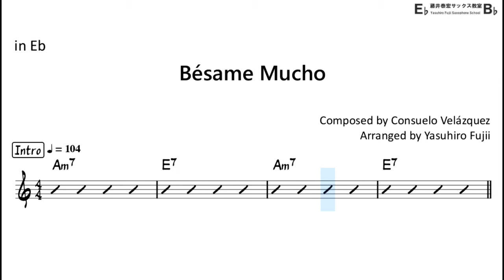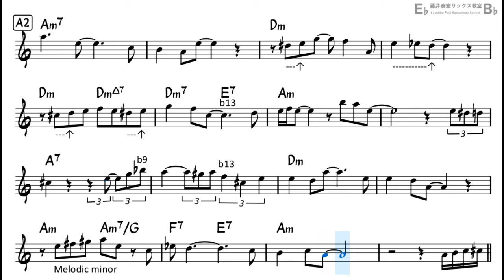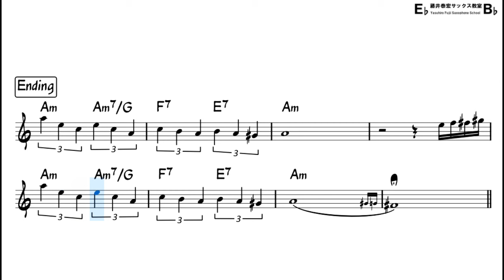Bésame Mucho - Backing Track with Sheet Music for Alto Sax